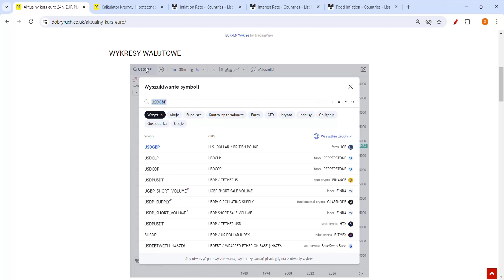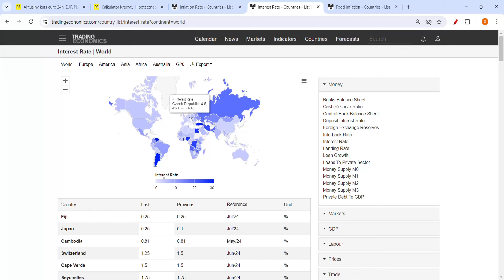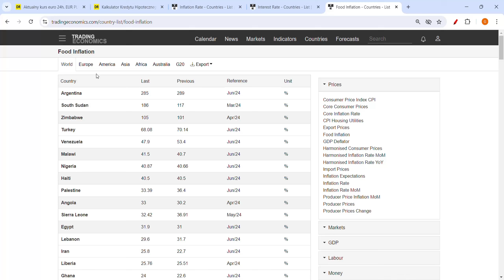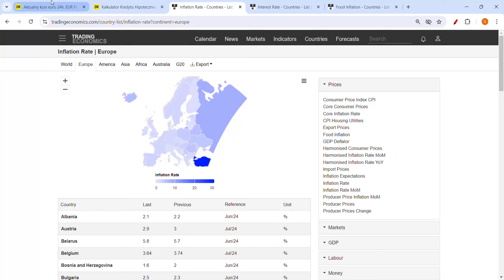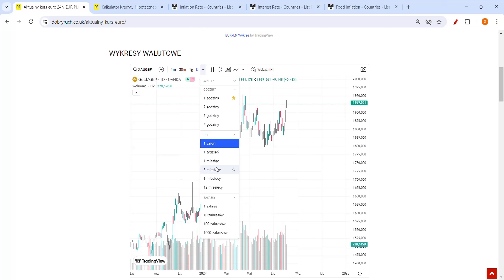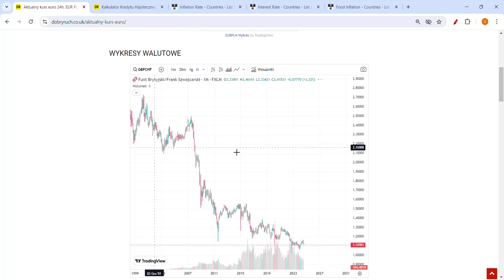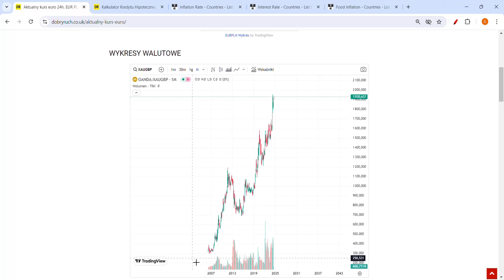Zapaść Cen Domów 79%! Upadek Cen Nieruchomości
Czy opłaca się kupić nieruchomość w Polsce? Czy kupić nieruchomość? Ceny domów prognozy. Jednak ceny mieszkań w UK drastycznie tracą! Ceny w Polsce będą pompowane przez niższe oprocentowanie bazowe, kredyt 2% i taniejącego PLN do głównych walut. Czy sprzedać dom? Gdzie wynająć mieszkanie?